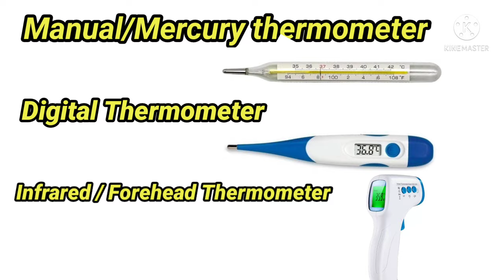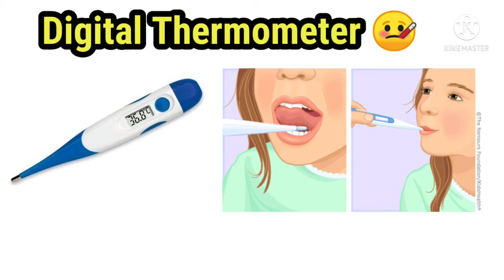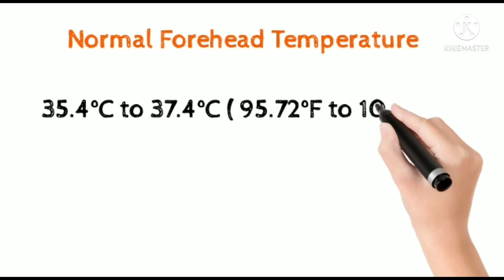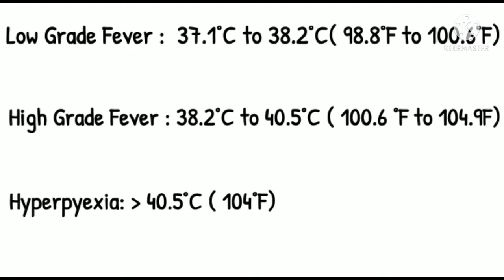How To use Thermometer in Telugu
Thermometer :
BP Monitor :
Sugar Checking Machine / Blood Glucose Monitor :
Weighing Machine :
Pulse Oximeter :
Hot Water Bag :
Ice Bag :
Steamer / Vapouriser :